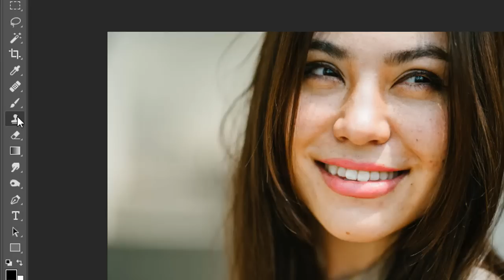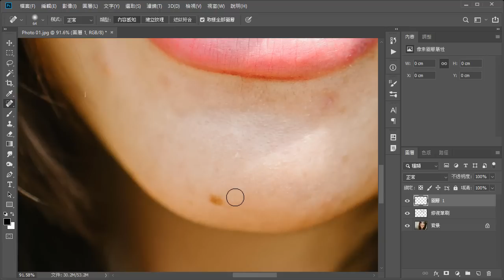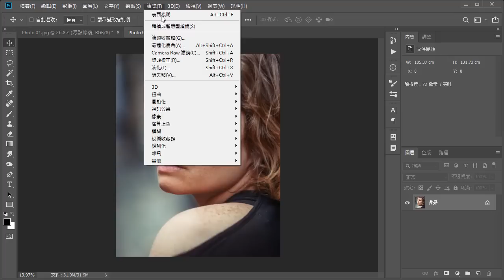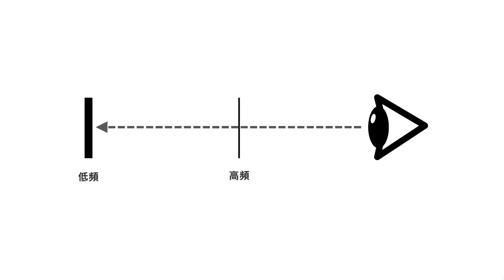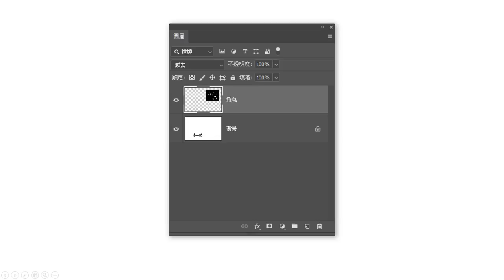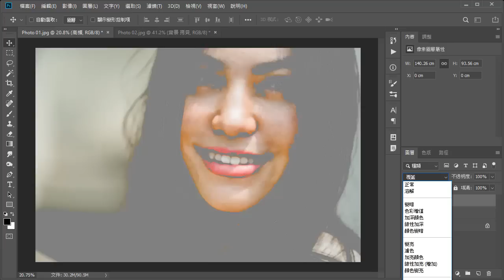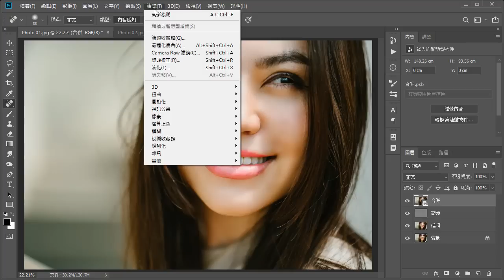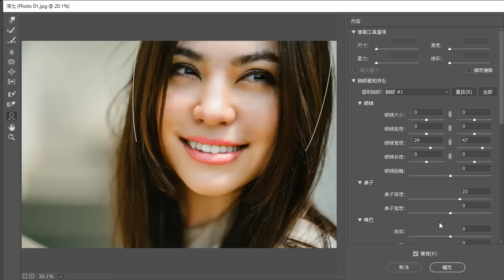Photoshop 基礎教學 37：人像修圖（去疤、美膚、瘦臉）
► 教學資源

► 內容綱要
00:00 開場白
00:38 修復筆刷工具
03:22 遮色片美膚技巧
04:47 表面模糊濾鏡
05:39 高低頻磨皮 Frequency Separation
13:03 液化濾鏡

► Papaya 電腦教室會員專區 (加入後可觀看會員專區的影片喔)